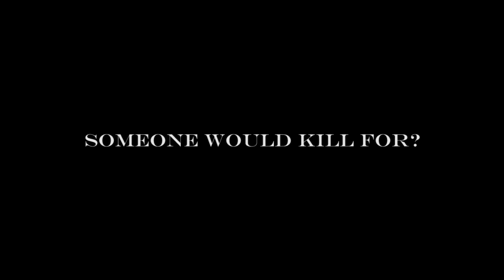The Briefcase - Trailer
I was just too tempted not to make some sort of trailer for this short film because when you've got guns and action; it almost becomes impossible not to.

About a man with a mysterious briefcase and an assassin out to kill him.

Song - The Last Stand by Two Steps From Hell

Go watch the actual short film now!